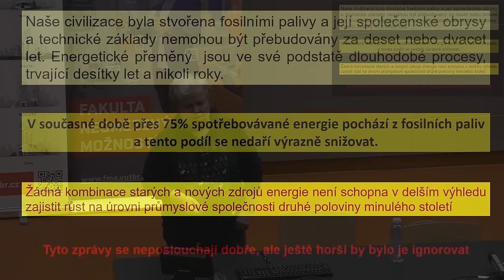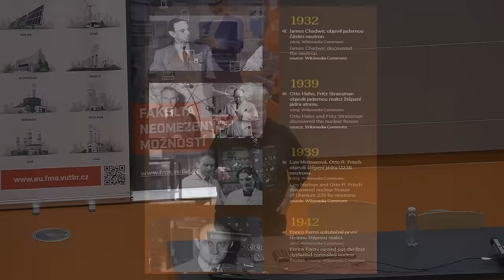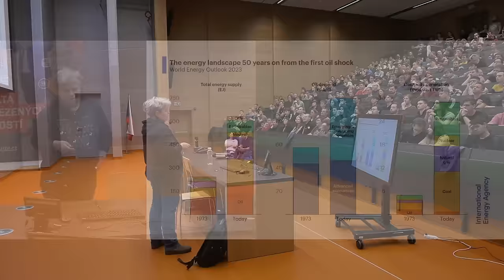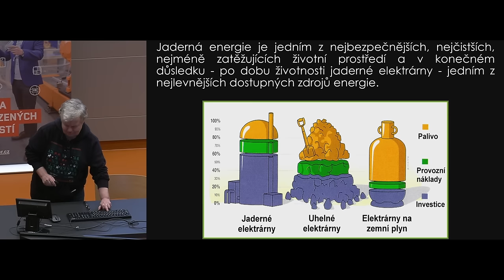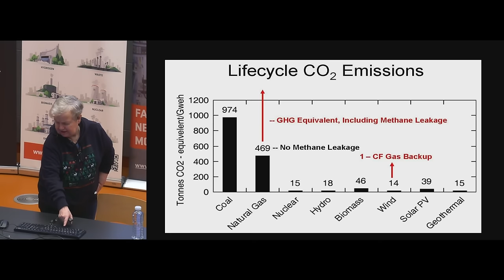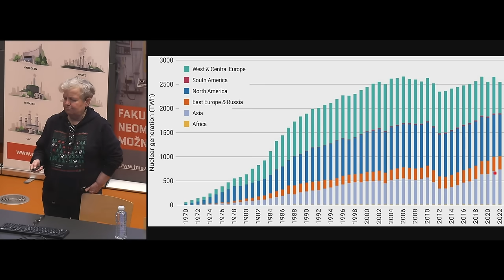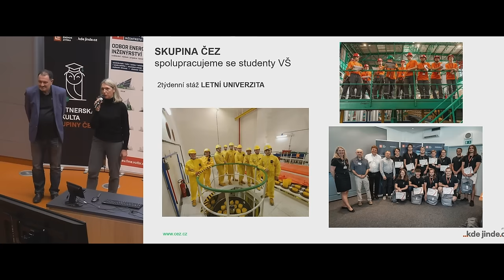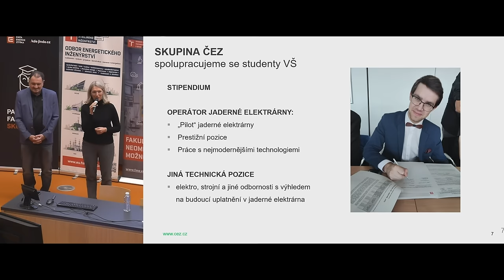Dana Drábová: Svět, Evropa a Jaderná Energetika - FSI VUT v Brně - 12. 03. 2024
Dana Drábová, předsedkyně Státního úřadu pro jadernou bezpečnost, každoročně přednáší na VUT o historii, současném stavu i budoucnosti mírového využití jaderné energie.

Na její letošní přednášce bylo přítomné publikum zdaleka největší a posluchači ji sledovali nejen v Aule Q, jejím předsálí na televizích, ale živý přenos zaplnil i posluchárnu P2. Celková účast byla přes 500 studentů, akademických pracovníků i nadšenců pro jádro.

Pro ty, co nestihli tuto přednášku, připravil Odbor energetického inženýrství ve spolupráci s Oddělením ICT FSI VUT tento záznam.

Foto thumbnail: @vasifotocz